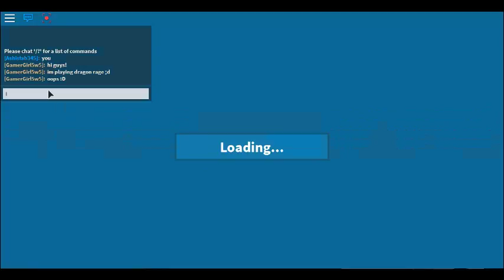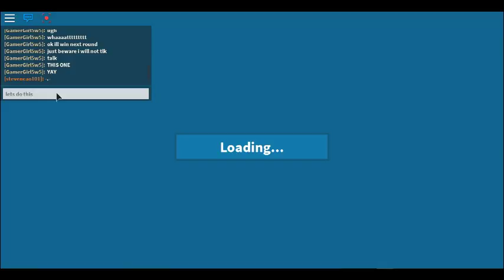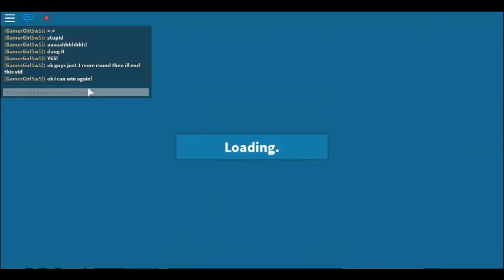DRAGONS...RUN!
Today I will be playing Dragon  Escape.  I will be posting better videos soon, but for now we will have to stick with this lol. :)